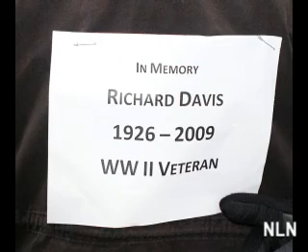Veterans Day 2009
Veterans For Peace marches in NYC on Veterans Day 2009.